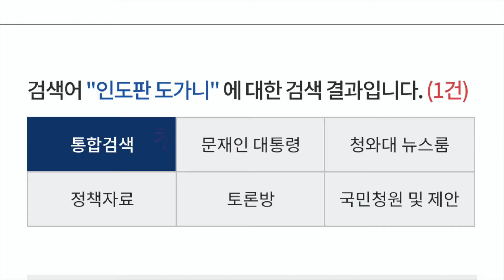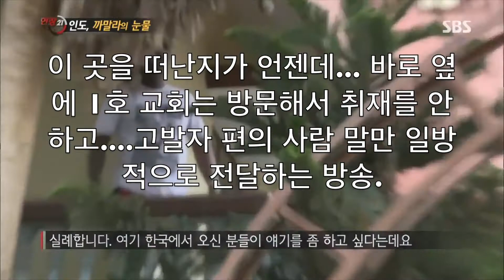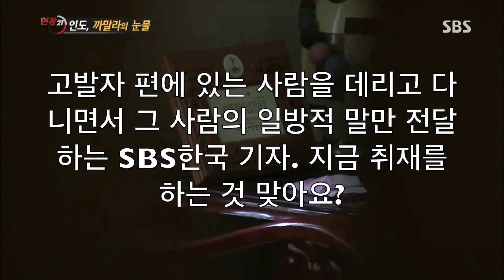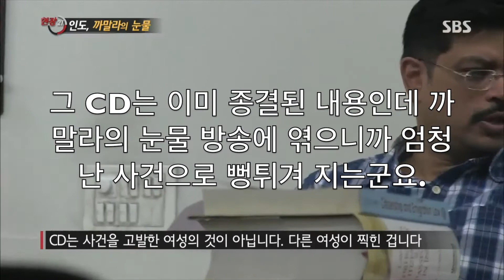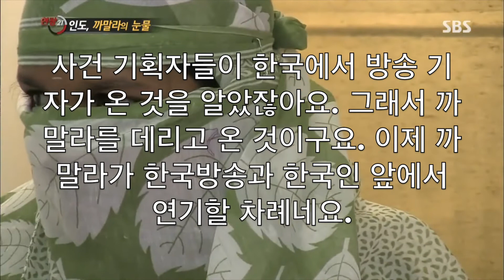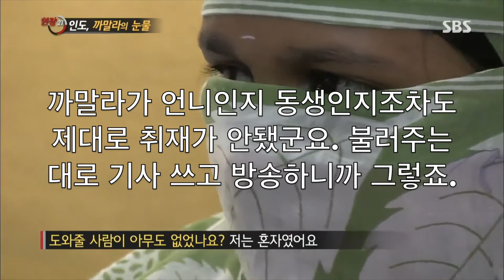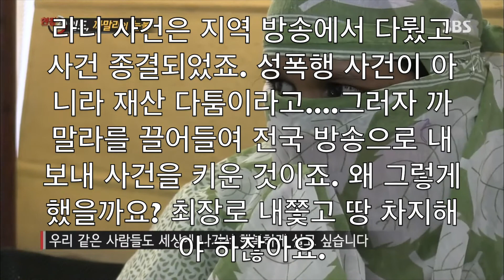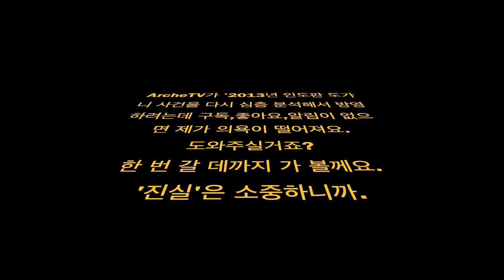1.'인도판 도가니사건'의 진실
2013년 인도판 도가니 사건은 사건의 진실도 제대로 밝히지 못한채 신문방송 언론사의 횡포에 인도에 거주하는 한국인이 한국 뿐만 아니라 국제적으로 난도질을 당한 사건이다.
2019년에 최종 재판의 결과가 나와 인도에서는 무죄 판결이 났으나 한국의 어떤 언론사도 정정보도를 하지 않았다. 그리고 2019.12 최장로의 아내 김가자 권사는 천국으로 갔다. 최 장로가 생존해 있을 때 이 사건의 진실이 다시 밝혀지기를 바라며 이 사건의 기승전결을 시리즈로 분석해본다.